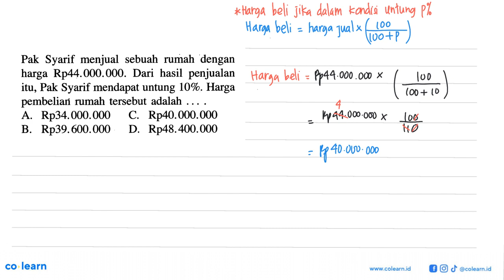Pak Syarif menjual sebuah rumah dengan harga Rp44.000.000. Dari hasil penjualan itu, Pak Syarif m...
Pak Syarif menjual sebuah rumah dengan harga Rp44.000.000. Dari hasil penjualan itu, Pak Syarif mendapat untung 10%. Harga pembelian rumah tersebut adalah ...

Topik atau Materi: Harga Pembelian, Harga Penjualan, Untung, dan Rugi - ARITMETIKA SOSIAL (APLIKASI ALJABAR) - ALJABAR - Matematika Kelas 7 SMP - K-13 Revisi

Sumber Soal: Matematika 1B kelas 7 K-13 Revisi, MCA, 2016 , Penerbit Erlangga

00:00 : Bedah Soal
01:00 : Konsep, rumus dan pengertian Harga Pembelian, Harga Penjualan, Untung, dan Rugi
01:18 : Langkah penyelesaian soal
00:19 : Jawaban akhir
00:49 : Penutup